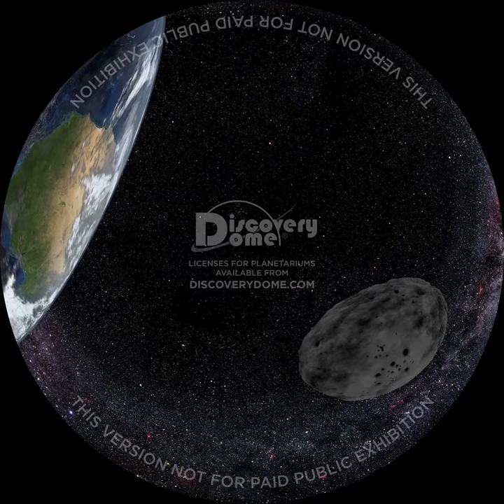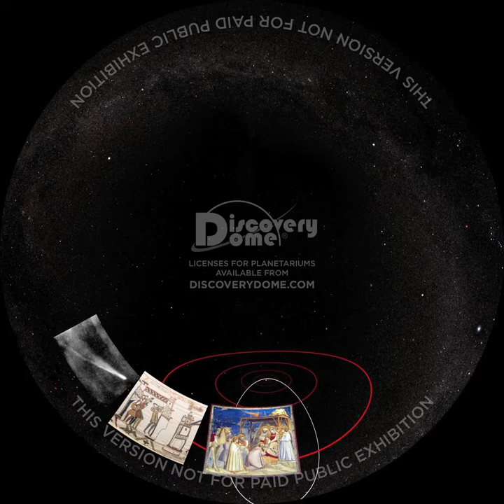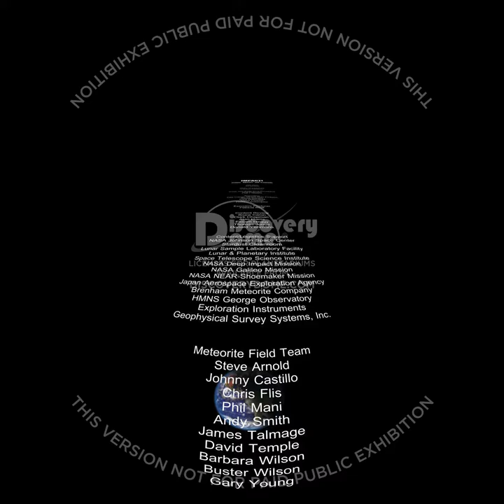Impact! (fisheye)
IMPACT! is a planetarium show that immerses you with meteors, meteorites, asteroids, and comets and dramatically demonstrates the potential destruction from a comet impact.

IMPACT! is a planetarium show that teaches about meteors, meteorites, asteroids, and comets. It includes results from recent NASA missions and about the dangers they can pose to life on Earth.

It shows dramatically the effects of the Chicxulub and Tungusta events, plus the Pallasite impact that resulted in the Brenham meteorite fall, and describes ways that asteroid hunters seek new objects in the solar system, and how ground penetrating radar is used to find meteorites that have survived to the Earth's surface. Narrated by astronaut Tom Jones, it also discusses ways that humans might try to deflect an asteroid or comet that is on a collision course with Earth.

Millions of asteroids and comets lurk among the planets -- left over bits and pieces from the solar system's formation four and a half billion years ago. Because of them, we live in a dangerous cosmic shooting gallery and impacts still shape the surfaces of the planets and moons. For instance, without warning on Feb. 15, 2013, an asteroid fragment struck Siberia and exploded over a populated area close to the Russian city of Chelyabinsk. Dozens of building- and car-mounted video cameras captured the meteor's descent and the shadows it cast, making it the most documented meteor event in history. There were no deaths, but about 1,500 injuries occurred, mostly cuts from glass that broke due to the force of the shock wave produced when the meteor broke up in the atmosphere. Sound waves from this explosion circled the Earth several times.

Created for informal science venues (digital planetariums), it is also useful as ancillary material for middle school science. Created under NASA Cooperative Agreement NCC5-316 to Rice University in conjunction with the Houston Museum of Natural Science as part of the "Immersive Earth" project, part of the REASoN program.